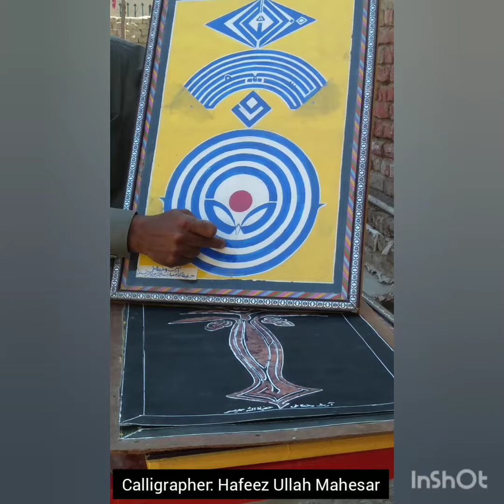The Best Islamic Calligraphy by Engineer Hafeez Ullah Mahesar